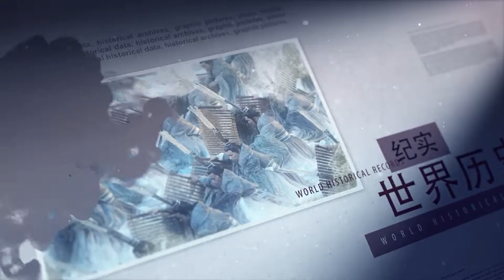唐朝贵族有意思，豢养这样的人宠，他们到底怎么想的？